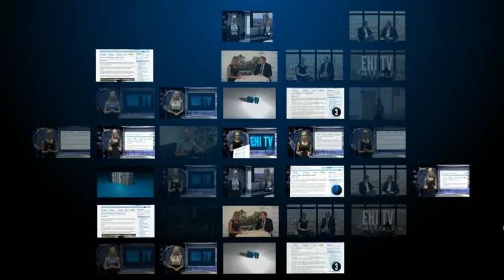EHI TV 8.10.2010, EHI Awards special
This week, EHI TV brings you news from EHI Awards 2010 in association with BT with announcements on some of our winners and an interview with the overall winner-the Scottish Ambulance Service.